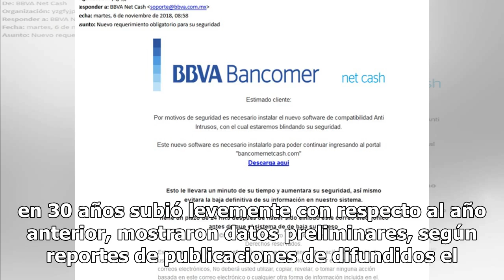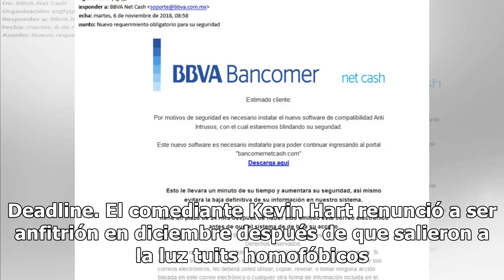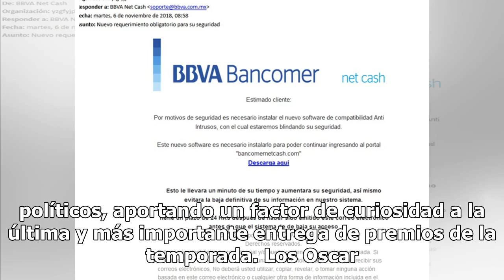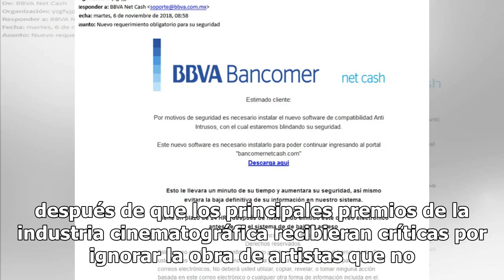Rating de Premios Oscar 2019 aumentó 6% más que el año pasado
La audiencia de televisión en Estados Unidos de la primera transmisión de los premios de la Academia sin un anfitrión en 30 años subió levemente con respecto al año anterior, mostraron datos preliminares, según reportes de publicaciones de difundidos el lunes. Las entregas de premios siguen siendo u...